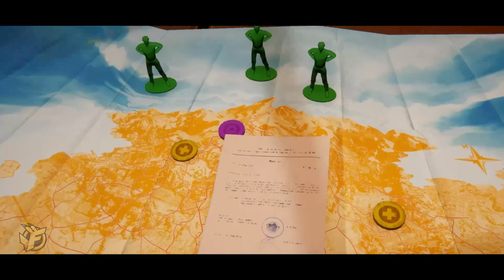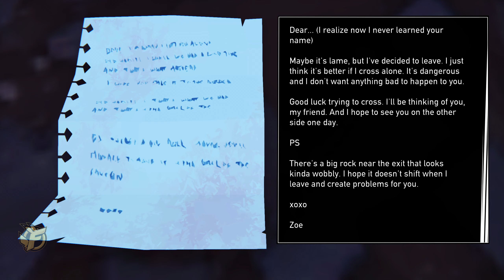4 | ROAD 96 Gameplay Walkthrough - Chapter 5: Running on Empty | PC Nintendo Switch Complete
ROAD 96 Gameplay Walkthrough Guide - Full Complete Game
Part 4: Chapter 5 - Running on Empty

► Language: Global / English Version / Release Day
► Price model: ? €/$